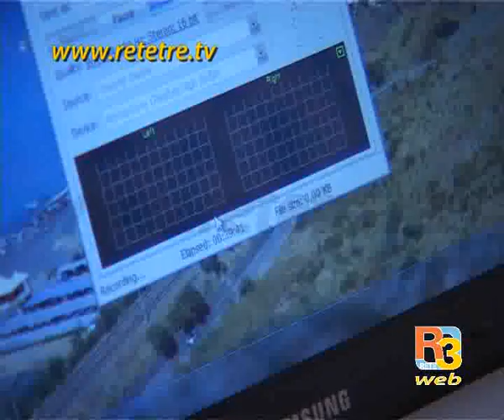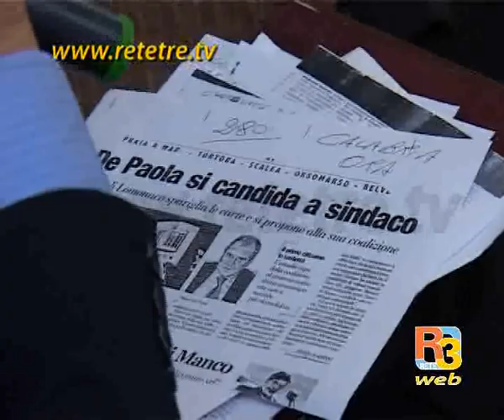Elezioni 2012 a Praia, De Paola "Dialoghiamo"